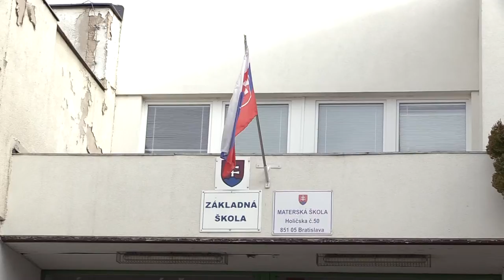Petržalských 13 / 29.04.2020 (217)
V tohto týždňovej relácii Petržalských 13 sme s kamerou dosvedčili sobáš v Sade Janka Kráľa a do štúdia prijali pozvanie Monika Korenčiová a Juraj Benčík z Kultúrnych zariadení Petržalka.